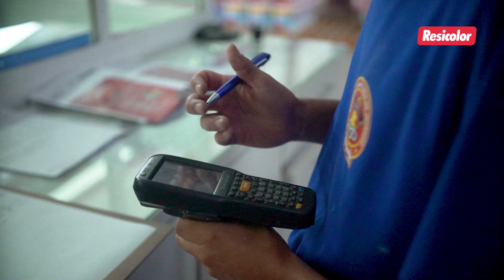Paulinho | 30 Anos Colorindo Vidas | Ep. 01/30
Nosso primeiro episódio começa com a história de 20 anos do Paulinho na empresa! ❤️

Clique no vídeo e conheça a trajetória dele na Resicolor! Obrigada por fazer parte da nossa família e ajudar a colorir a nossa história! 🏠❤️

🎨 30 Anos Colorindo Vidas é o nosso novo quadro em que 30 funcionários contarão um pouco da sua jornada nesses 30 anos de Resicolor Tintas.
Desde 1992, cada um que passou por aqui, foi importante e essencial para nos ajudar a colorir o mundo! 🌈
Gratidão a cada um que coloriu uma parte da nossa trajetória ❤️3️⃣0️⃣